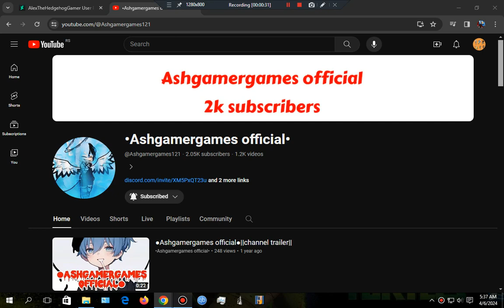Shoutout to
Here's new shoutout video for you guys!!! I'M BACK! I FINALLY GOT ACCOUNT BACK!